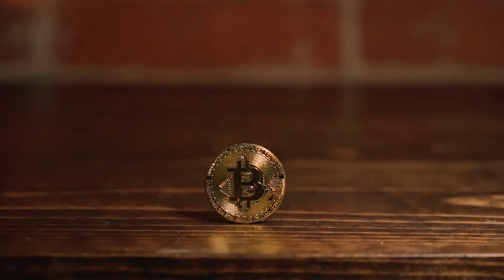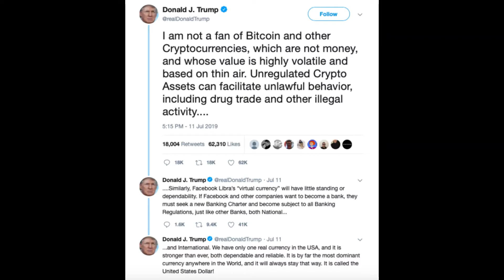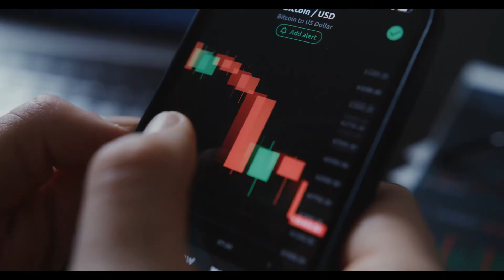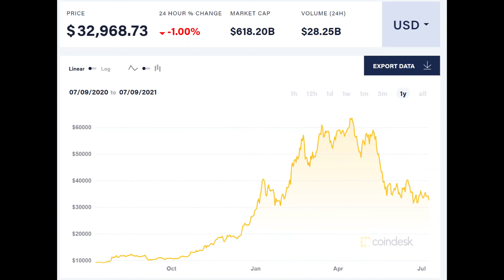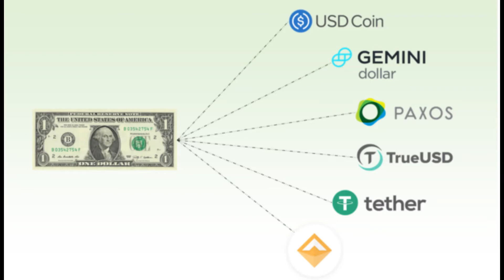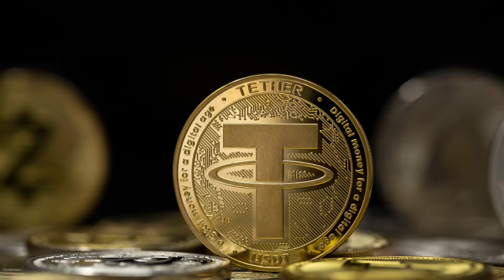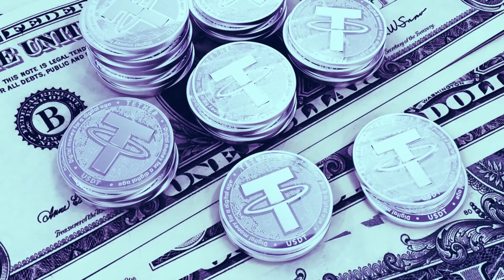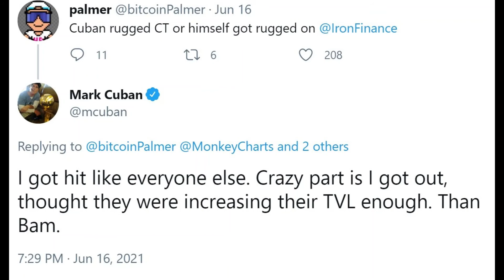5 RỦI RO CHO BITCOIN NỬA CUỐI NĂM 2021 | Đầu tư | Sodu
Đăng ký thành viên kênh YouTube của Sodu để được hưởng nhiều đặc quyền như huy hiệu bên cạnh tên tài khoản khi bình luận, xem các nội dung trước khi được đăng tải công khai, yêu cầu nội dung, được nêu tên và cảm ơn trong video

Dù có những người ủng hộ việc nắm giữ Bitcoin lúc này, một số nhà đầu tư khác vẫn đang cảnh giác về sự biến động dữ dội trên thị trường và tác động của nó đối với danh mục đầu tư của họ. Đây là 5 trong số những rủi ro lớn nhất mà Bitcoin phải đối mặt khi bước vào nửa cuối năm.

Xem thêm các video cùng chủ đề:

- Ngọc Trinh, Kiều Minh Tuấn cùng nhiều người nổi tiếng quảng cáo sàn tiền ảo và cái kết

- Bất động sản Nhật Nam có phải đa cấp lừa đảo như Alibaba? Có nên đầu tư?

- Mạng xã hội phân quyền Vitae là gì? Vitae đa cấp, lừa đảo như thế nào?

Xem thêm các bài viết về đầu tư của Sodu.asia:

- Làm thế nào để giao dịch trên thị trường chứng khoán Mỹ?

- Điều hành quỹ phòng hộ lớn nhất thế giới quản lý hơn 124 tỷ đô tài sản, tỷ phú này nói rằng “suýt phá sản là điều tuyệt vời nhất từng xảy ra với tôi”

- Làm thế nào để tránh đưa ra các quyết định đầu tư dựa trên cảm xúc?

- Giao dịch và đầu tư chứng khoán khác nhau như thế nào? Bạn nên lựa chọn giao dịch hay đầu tư?

- Bò và Gấu là gì? Định nghĩa thị trường bò và thị trường gấu trong chứng khoán

- “Buy and Hold” là gì? Khi nào bạn nên áp dụng chiến lược Buy and Hold trong đầu tư?

- 5 sai lầm trong đầu tư có thể sẽ khiến bạn phải trả giá đắt

- 3 điều bạn cần tránh khi đầu tư cổ phiếu

Sodu.asia - Hệ sinh thái tài chính cá nhân
Nhận tư vấn: m.me/sodu.asia